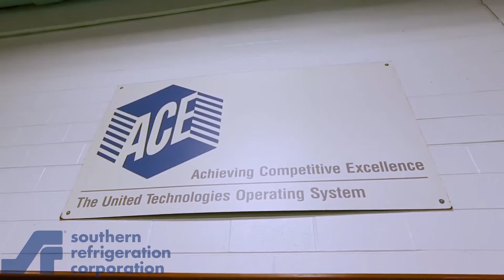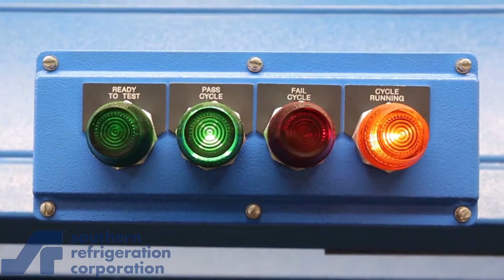Heil Heating & Cooling Products